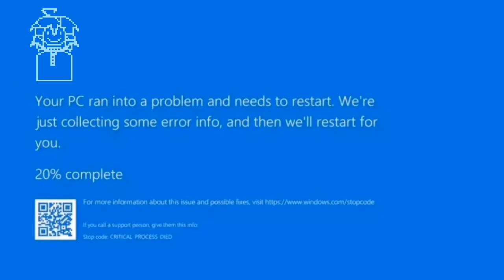hola👋 buenos oficios de la Unión